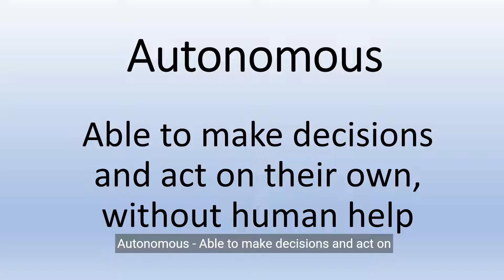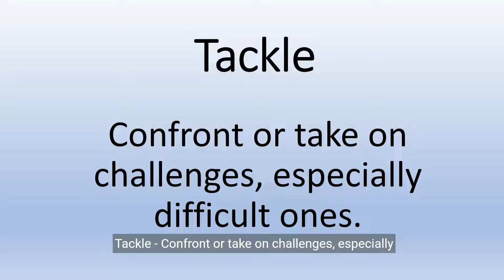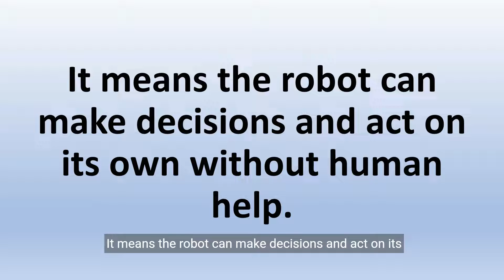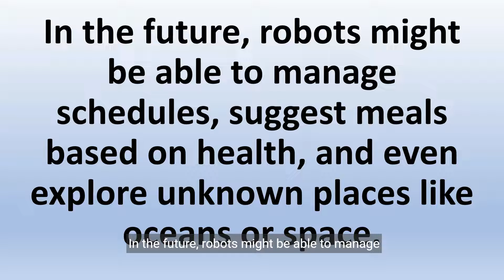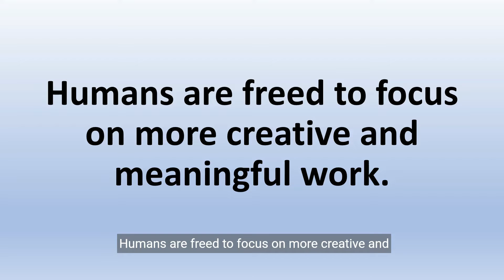B1 English Listening and Quiz: Robots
Practice your English as you learn more about Robots! Watch until the end for a vocabulary review and comprehension questions!

Comprehension Questions reviewed in video:

What is a robot?
Give two examples of tasks that robots can do with precision.
What does it mean if a robot is autonomous?
Why might robots be used in warehouses?
What is one educational use of robots mentioned in the video?
How do robots help in dangerous situations?
What are some future capabilities of robots as described in the video?
How does the robot Aibo provide companionship?
What is meant by robots being diverse?
What benefits do humans gain from robots handling repetitive tasks?

Vocabulary reviewed in the video:

Autonomous - Able to make decisions and act on their own, without human help.
Precision - Very accurate, making no mistakes.
Inventory - Keeping track of all items stored, like in a warehouse.
Companionship - Friendship or company provided by someone or something, like a pet.
Adapt - Change behavior to fit new situations.
Tackle - Confront or take on challenges, especially difficult ones.
Rubble - Broken pieces of buildings, especially after a disaster.
Insights - Deep understanding or knowledge gained from observation.
Automatically - Doing things on their own, without someone telling them what to do every time.
Diverse - Varied, coming in all sizes and shapes.